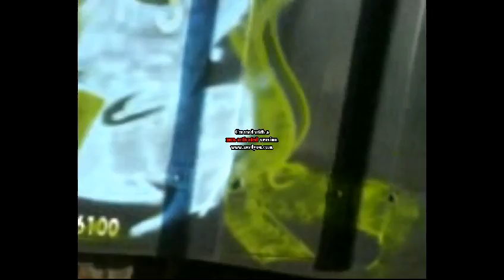sher:.seark:.da2:.sien:.adok y kase